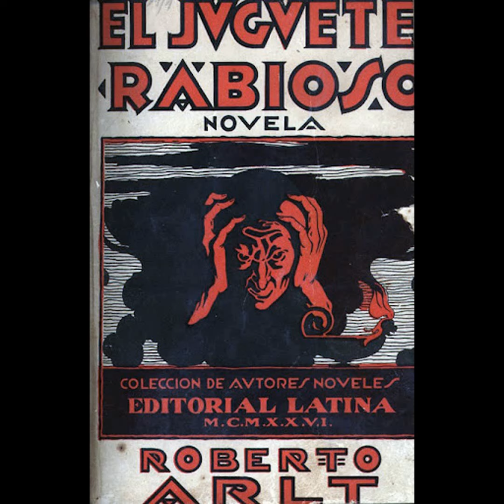📕 «EL JUGUETE RABIOSO» - Arlt - Reseñas de libros 📚 en ►1 minuto ⏱️!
🔎✅ CONOCE lo escencial de «EL JUGUETE RABIOSO» en 1 MINUTO!

En la novela de Roberto Arlt, "El juguete rabioso", Silvio Astier, el protagonista, es inteligente y de mente aguda, pero vive en un entorno social pobre y limitado donde la educación sistemática le ha sido negada.
En su lucha por escapar de esa realidad, forma el Club de los Caballeros de la Medianoche con sus amigos, dedicándose a realizar pequeños robos como su héroe de ficción, Rocambole.
Cuando consigue su primer trabajo en una librería, decide incendiarla porque considera a los libros y la gente que los usa, una degradación del ideal que él concibió.
Prueba en Escuela Militar pero termina siendo rechazado. Luego deambula por los barrios de Buenos Aires hasta llegar al suicidio, que resulta frustrado.
Rebeldía, angustia, autoagresiones y autocríticas, sueños, reflexiones y también poesía, son el tejido de esta historia.
Esta obra de Arlt, es considerada como una de las mejores novelas argentinas por su estilo innovador, moderno y áspero.
El argumento presenta un determinismo en el fracaso constante del protagonista, que es una persona inteligente y voluntariosa pero a la que la pobreza y la falta de autocontrol, ha despojado de toda moral.

👏👏 Si estás leyendo esto significa que perteneces al 1% de la gente que se lee las descripciones de los vídeos HASTA EL FINAL , déjame un comentario con un emoji de gatito 🐈, si veo muchos me alegrarás el día!!! 😃👍